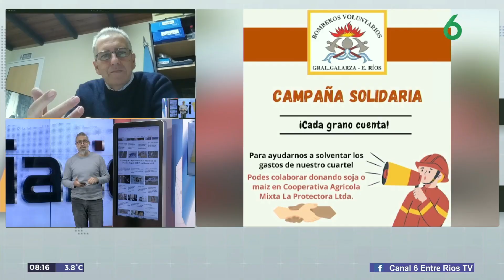D6 | Patricio Besel (Pte. Comision Dir.) - Galarza: Bomberos realizan campaña para recaudar fondos